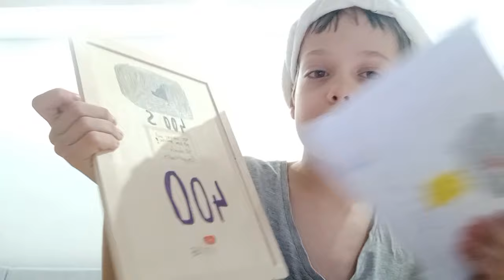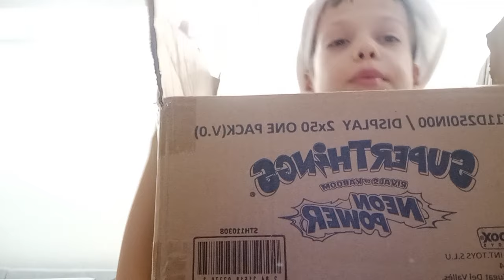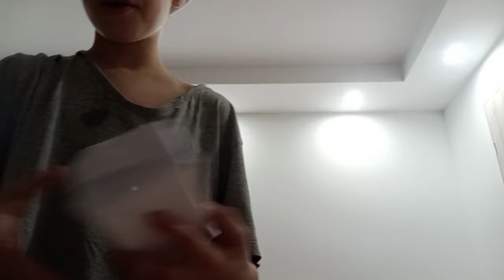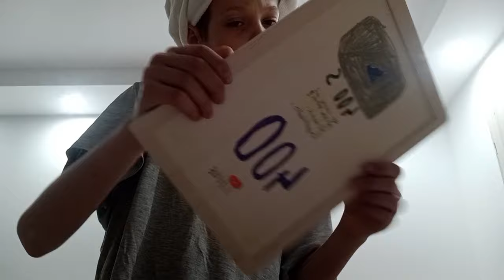opening przycisku na 1K subskrybcji